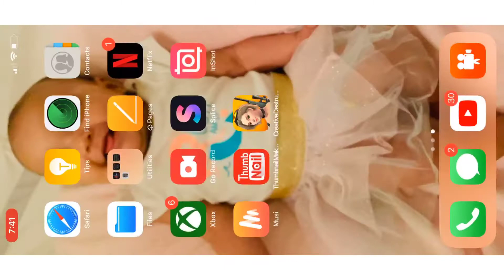New fortnite battle royal